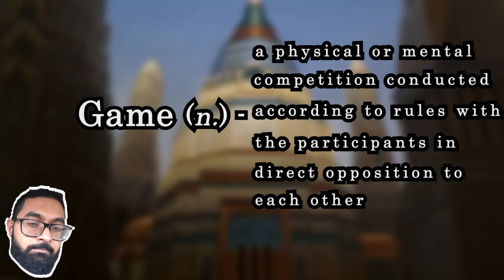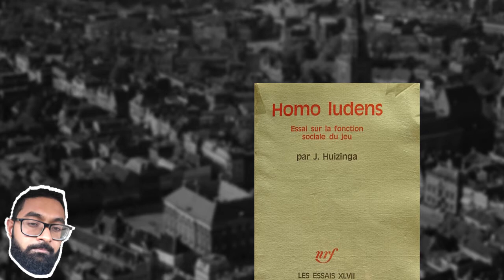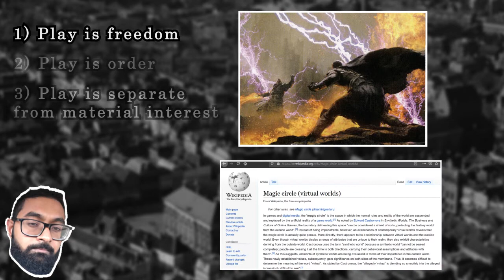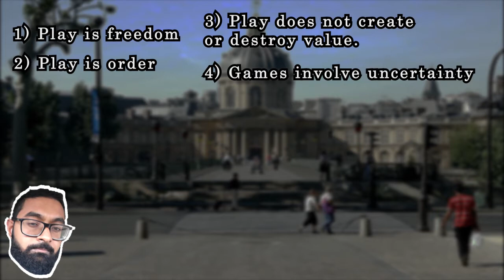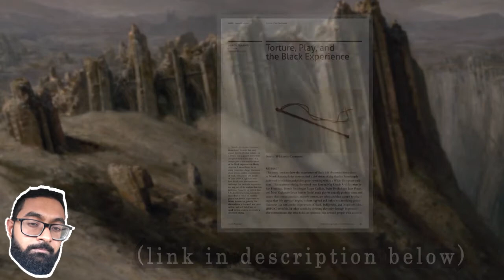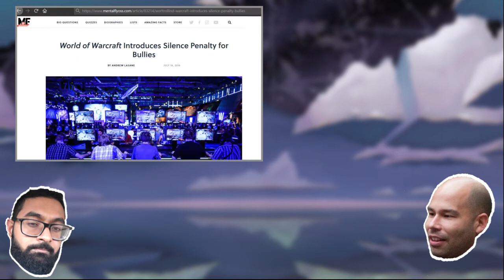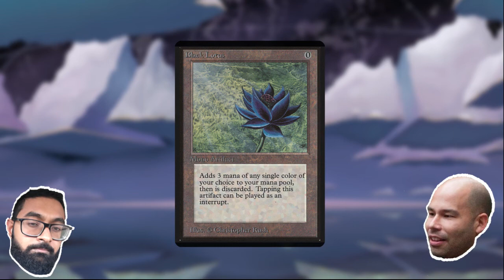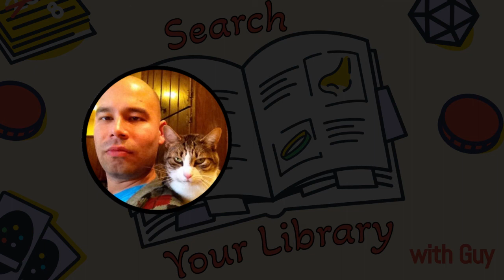What is a game?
Magic is a game, but what does that mean? I'll go over some of the historical definitions of games and play, then break down how modern minds in play would update those definitions to better reflect the reality of play as a social construct.

Content Warnings (CW): Descriptions of historical racism, physical/verbal/online abuse

Search Your Library is a series of video essays exploring Magic: the Gathering from an academic perspective. It features summarizes of historical literature and interviews with the next generation of scholars.

Dr. Trammell is an assistant professor of informatics and visual studies at UC Irvine. He can be found at @aaromtram on Twitter. For those interested in research in analog games, article mentioned in the video is available here

Song Credits
Track Name: Woke up This Morning - Jazz Organ

Track Name: Piano Sonata in B-flat major, III. Allegretto GraziosoMusic By: Brendan Kinsella
Available under a Public Domain License

Track Name: Jazzy Hip-hop
Freely available for commercial use